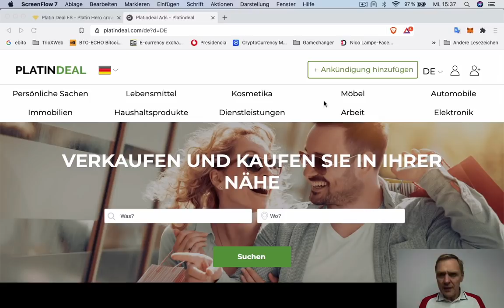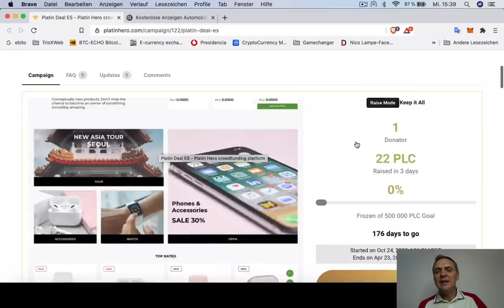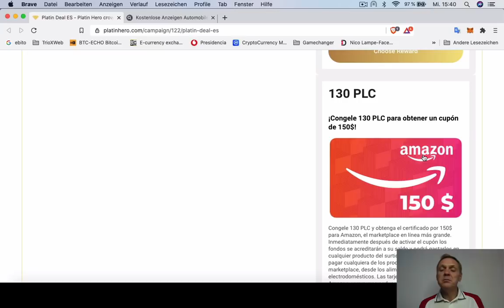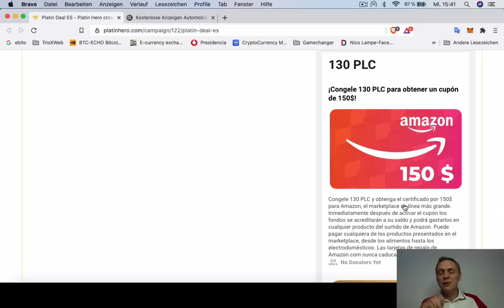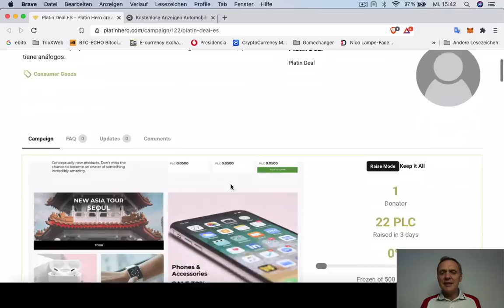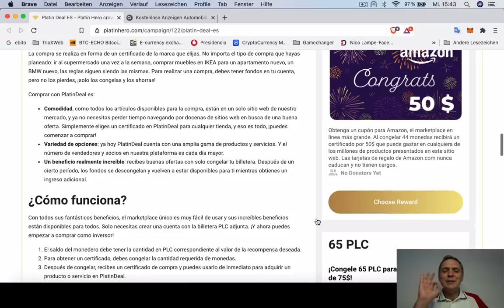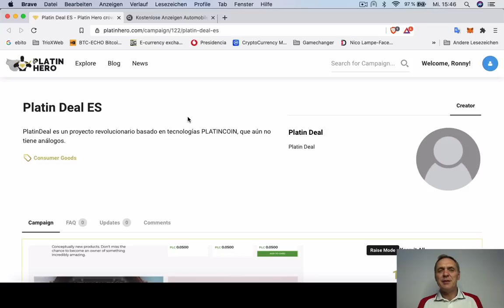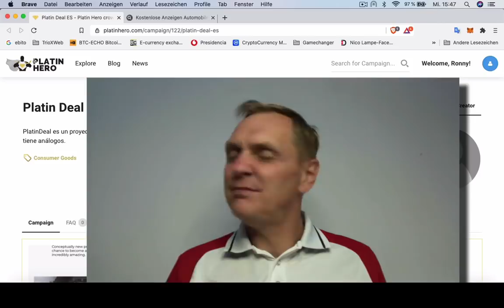¿Cómo comprar productos sin pagarlos? | PLATINDEAL | BUENOS DIAS CRIPTO | Hoy | Ronny Roehrig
¿Que es PLATINDEAL?
¿Como funciona? ¿Como es posible que me pagan por llevarme un producto en vez de pagarlo? Registro GRATUITO   :

Muchas gracias por apoyar a este canal 👏🏼